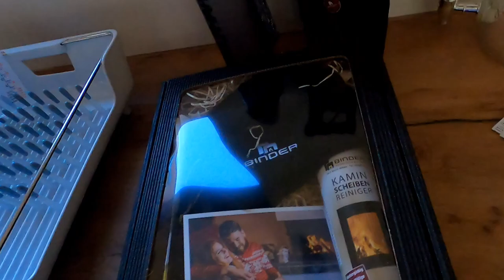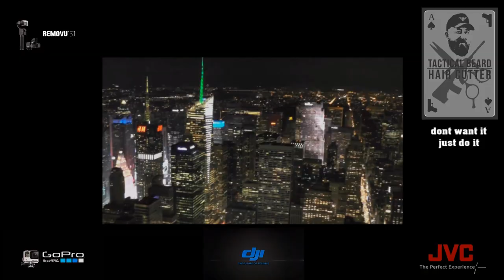Sonnenschein,Ofen reinigen, zum Aussichtsturm nach Wörterberg und a paar Tierle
in dieser folge probiere ich Joachin Binders Ofen Scheiben reiniger ,fahren zum Aussichtsturm nach Wörterberg und sreicheln a paar Tierle